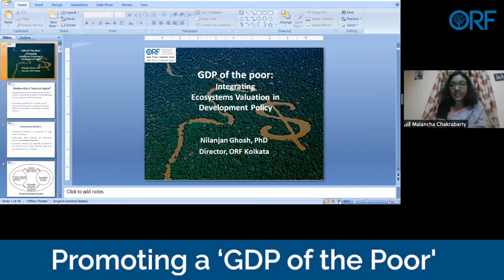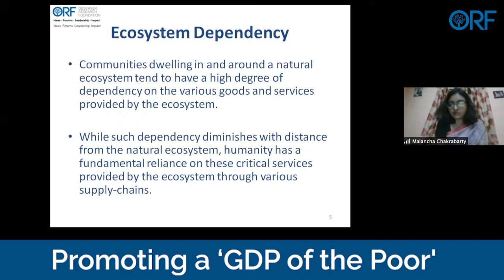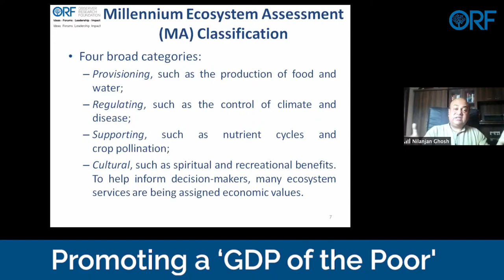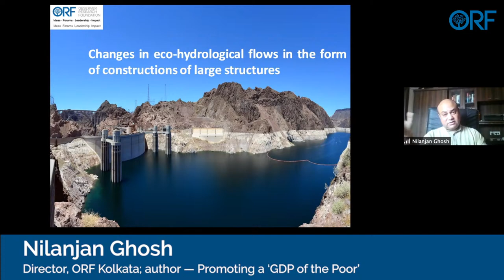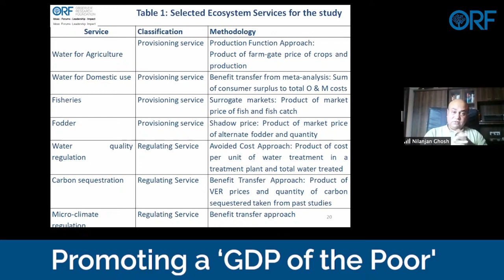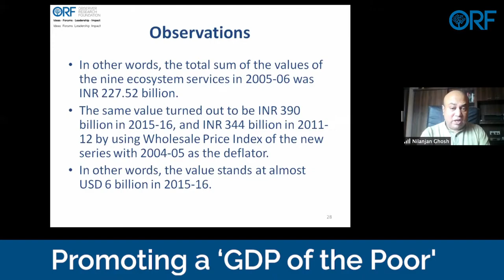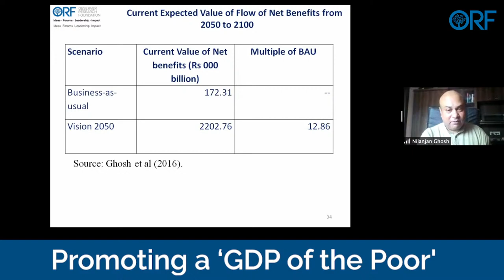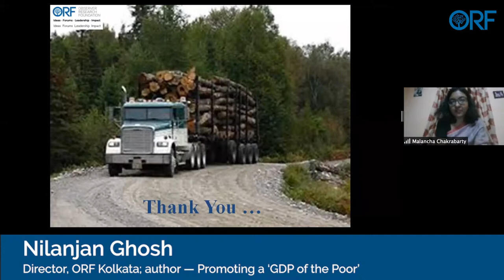Promoting a ‘GDP of the Poor'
The idea that nature provides fundamental services to human societies is hardly new; yet the predominant development paradigm insists on neglecting the value of these services. In his paper, Nilanjan Ghosh describes three cases in India to reiterate the case for assigning value to ecosystem services and incorporating these assessments in policymaking.

Speakers
Kanchan Chopra, former Director and Professor, Institute of Economic Growth, University of DelhiMadhu Verma, Chief Economist, World Resources InstituteNilanjan Ghosh, Director, ORF Kolkata; author — Promoting a ‘GDP of the Poor’Chair
Malancha Chakrabarty, Fellow, ORF